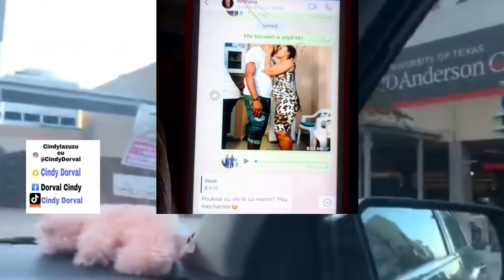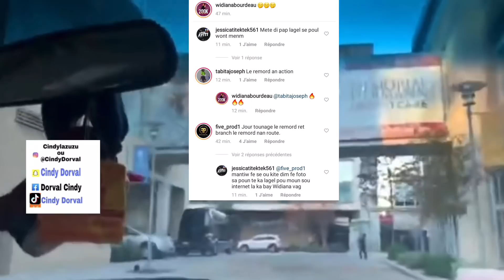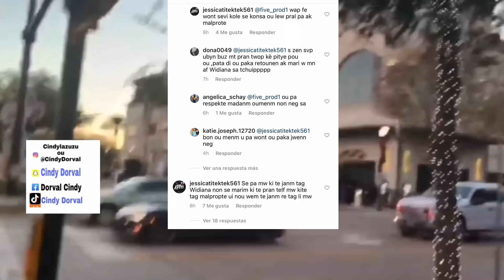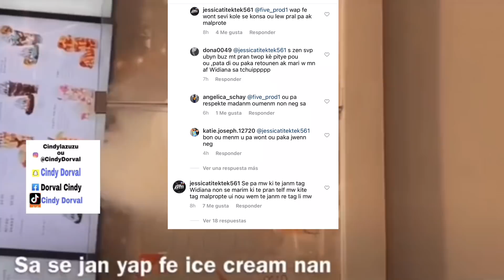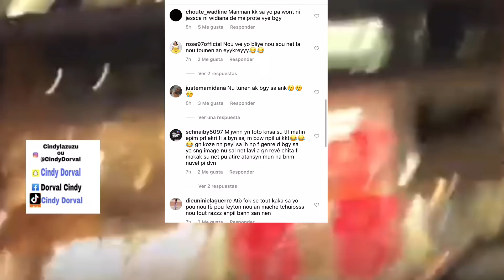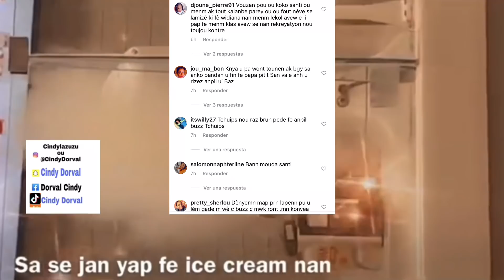ANMWEY BOUDA WIDIANA NAN LARI MADANM DG A LAGE TOUT PRÈV KOTE LAP PLIMEN AK MARIL😳OH SAM TANDE LA😲